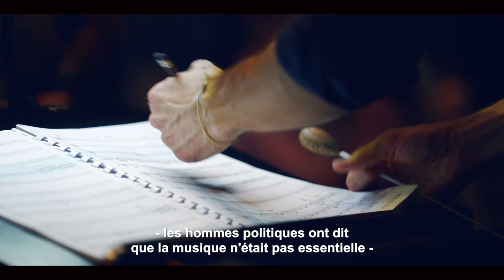MUSIQUE & CERVEAU / ÉPISODE #1 : Une expérience musicale essentielle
Avec Emmanuel Bigand, scientifique associé à l'Orchestre Dijon Bourgogne.
"Musique & cerveau" est une série d'épisodes produite par l'Orchestre Dijon Bourgogne.
Réalisation & montage : This is Honest

Emmanuel Bigand est enseignant-chercheur, membre senior de l’Institut Universitaire de France depuis 2007. Éminent spécialiste des relations entre musique et cerveau, il est professeur de psychologie cognitive à l’Université de Bourgogne et a dirigé le laboratoire d’étude de l’apprentissage et du développement. Pour la saison 2023/2024, l'Orchestre Dijon Bourgogne a convié Emmanuel Bigand à mener un travail de réflexion en tant que scientifique associé à l’orchestre. Son expertise reconnue internationalement étudiant les effets de la musique sur le cerveau aura pour objectif de montrer à quel point chaque action menée par l’orchestre participe au « vivre-ensemble ».